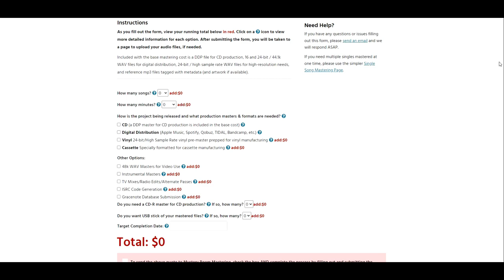Justin Perkins on What a Music Mastering Engineer Does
Mastering Engineer Justin Perkins from Mystery Room Mastering was a guest on Code Zero Radio's Fox Cities Core.  In this clip, Justin explains what is involved with Mastering and talks about a few of the projects he has mastered.  The full interview is available on the Fox Cities Core YouTube page.

Tune in every Saturday morning for Fox Cities Core.

Fox Cities Core is a live interview show that airs live on WCZR Code Zero Radio.
live.CodeZeroRadio.com